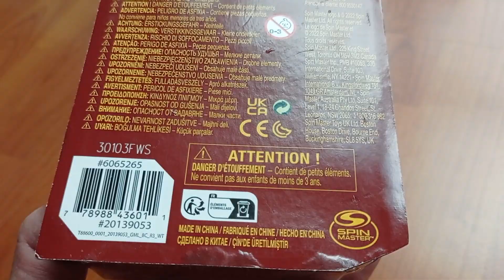Spin Master The Flash Action Figure